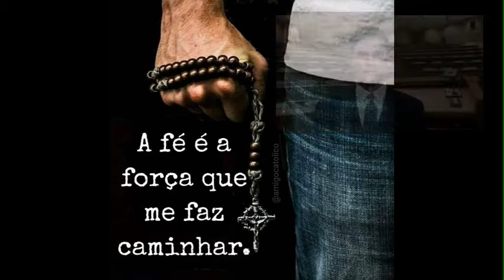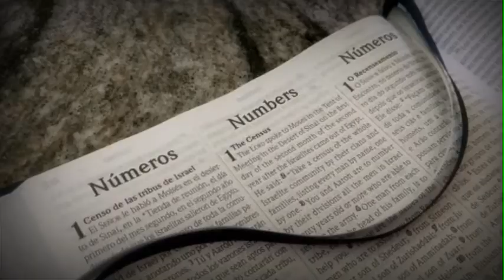"Jesus Cristo la'os ba ema sarani de'it" - Reflexão Domingo XXVI Tempo Comum